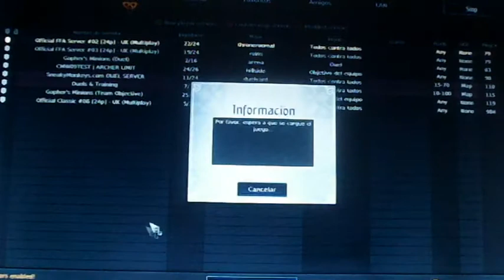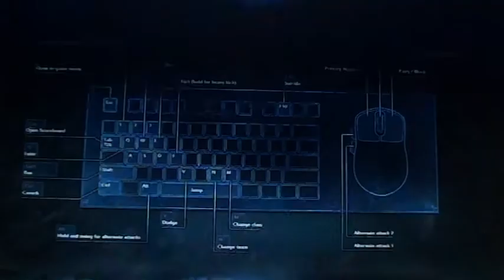Cadena de venganzas